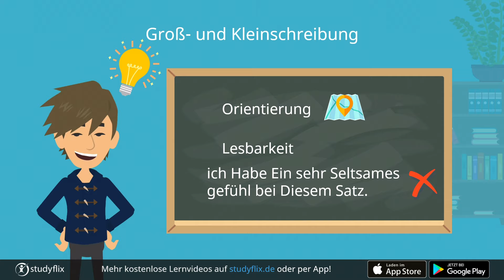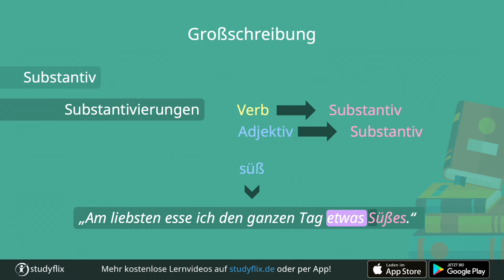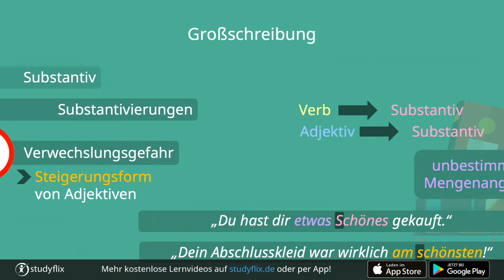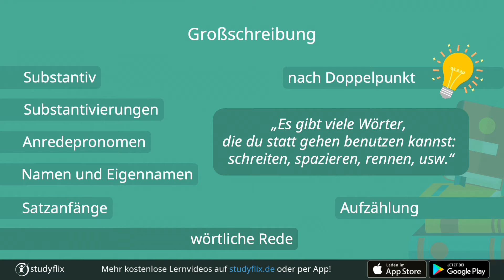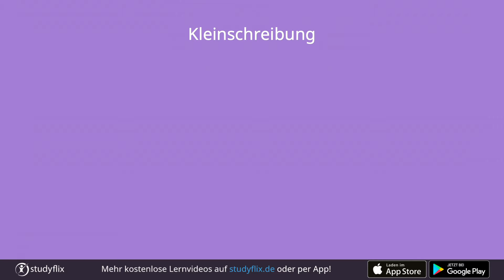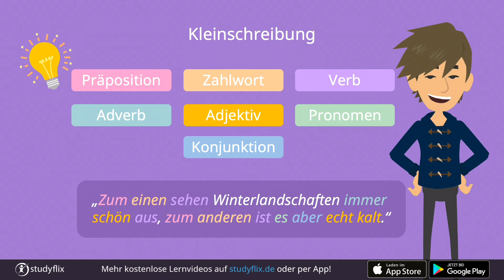Groß- und Kleinschreibung: Regeln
Die Groß- und Kleinschreibung hilft dir dabei, Texte besser zu verstehen. Welche Regeln du dabei beachten musst, erklären wir dir hier!

In der deutschen Sprache ist festgelegt, welche Wörter du klein und welche du groß schreibst. Die Faustregeln dafür lauten:

1. Regel: Substantive/Namenwörter schreibst du groß.
2. Regel: Verben/Tunwörter und Adjektive/Wiewörter, die du als Substantive verwendest (= Substantivierungen ), schreibst du ebenfalls groß.
3. Regel: Anredepronomen/Fürwörter bei direkter Anrede schreibst du in der Höflichkeitsform groß.
4. Regel: Namen und Eigennamen schreibst du auch groß.
5. Regel: Satzanfänge schreibst du immer groß.
6. Regel: Alles andere schreibst du klein.
Wie du siehst, gibt es deutlich mehr Regeln für die Großschreibung als für die Kleinschreibung. Daraus kannst du schlussfolgern: Die Kleinschreibung ist der Regelfall, die Großschreibung hingegen die Besonderheit.

Merke
Großschreibung bei: Substantiven, substantivierten Wörtern, Satzanfängen, Namen
Kleinschreibung bei: Verben, Adjektiven, Adverbien, Pronomen, Artikeln, Präpositionen, Konjunktionen, Zahlwörtern

00:13 Groß- und Kleinschreibung einfach erklärt
00:41 Großschreibung - Regeln
04:03 Kleinschreibung - Regeln
Hier geht's zum Video auf unserer Seite:
Und hier findest du die Links zu den Videos "morgen/Morgen - groß oder klein" und "Nach Doppelpunkt: groß oder klein":